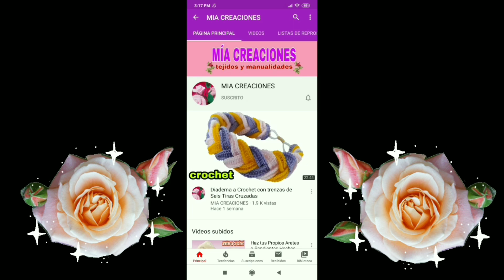Bordado a Mano Truco Increíble - Lazos de Lana Fáciles de hacer 😘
SI TE GUSTO NO OLVIDES

ACTIVAR LA 🔔 PARA QUE YOUTUBE TE NOTIFIQUE CUANDO SUBA UN VIDEO

Y DARLE 👍 ARRIBA A MI VIDEO ASI ME ESTARIAS APOYANDO

MUCHISIMAS GRACIAS 😘